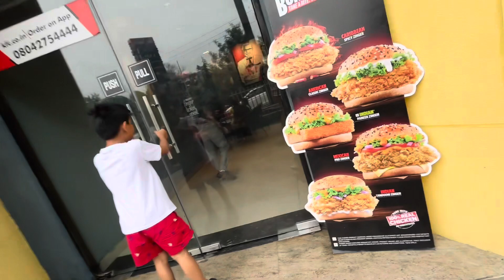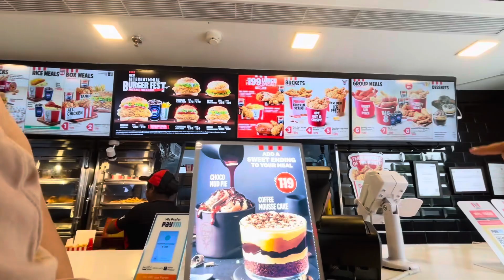MUGBANG: kfc burger MUGBANG | grocery shopping | a day before in my life